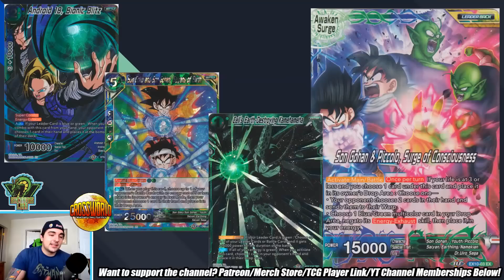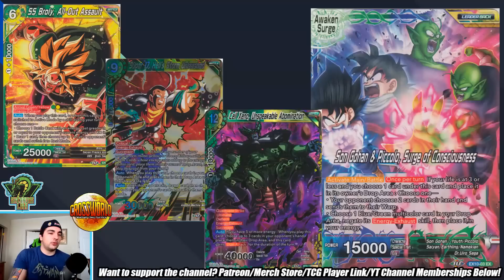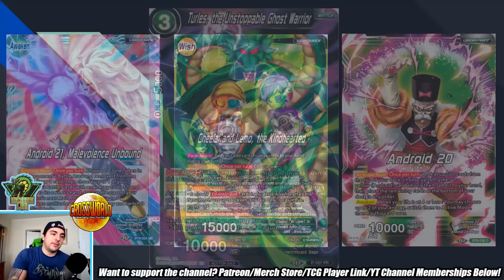10 Decks You Should Play After the Set 10 Ban List - Dragon Ball Super Card Game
If you were affected by the ban list, here are several deck ideas that will help you adjust while using most of the same cards you were already using!

-Proud member of the Super Tuber OrganiZation!